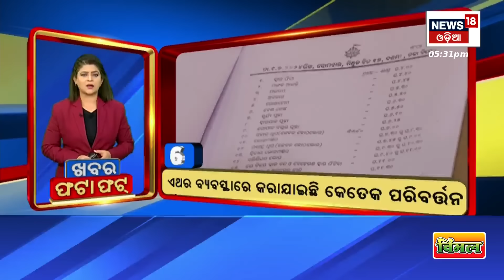Khabar Fatafat News: ଦେଖନ୍ତୁ ନନଷ୍ଟପ୍ ଦେଶ ଦୁନିଆର ବଡ଼ ଖବର | Speed News | Odia News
Khabar Fatafat News: ଦେଖନ୍ତୁ ନନଷ୍ଟପ୍ ଦେଶ ଦୁନିଆର ବଡ଼ ଖବର | Speed News | Khabar Fatafat